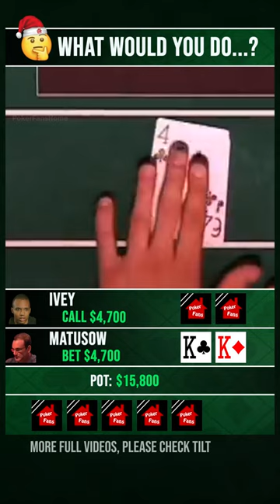What would you do if you have Pocket Kings against Phil Ivey 05?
The opponent's hand will be shown at the end of the clip.